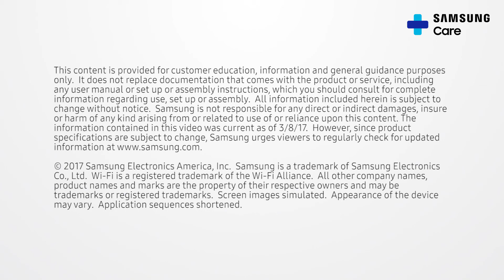How to clean the brush and shutter on your POWERbot Vacuum | Samsung US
Follow along with this video to learn how to properly remove, clean, and replace your Samsung POWERbot's brush. You'll also get tips on wiping the shutter clean so your POWERbot works like a dream!